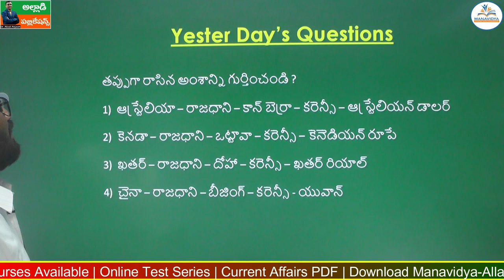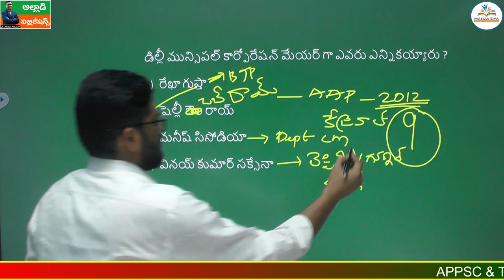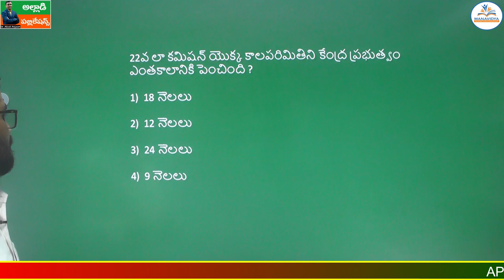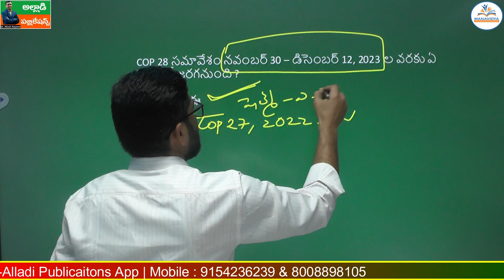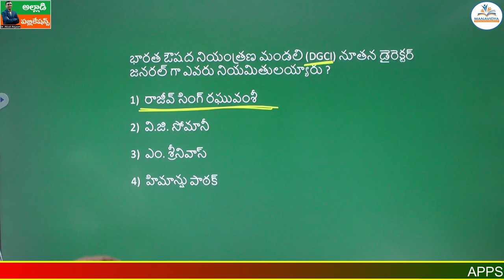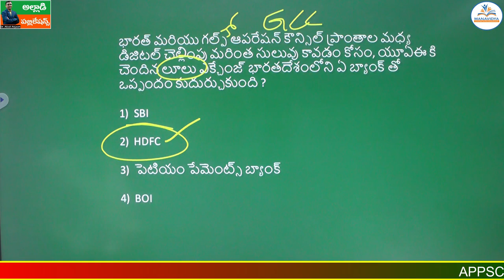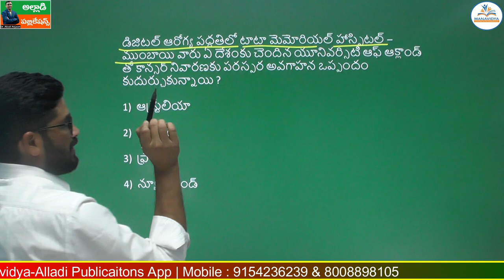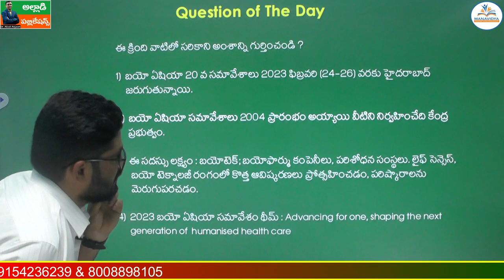Daily Current Affairs Classes in Telugu |24-02-2023 | MCQ's Explanation